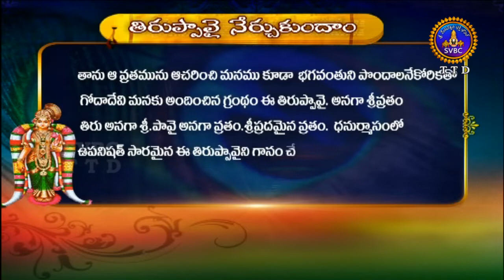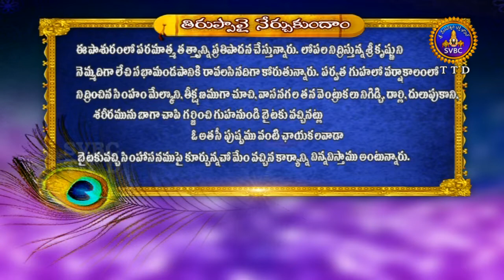తిరుప్పావై | Tiruppavai | EP 23 | 07-01-19 | SVBC TTD